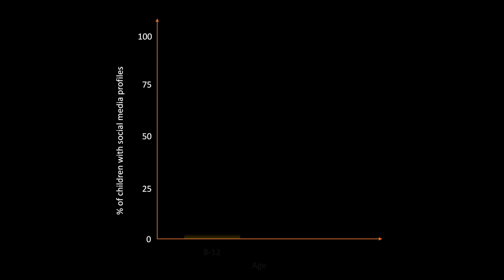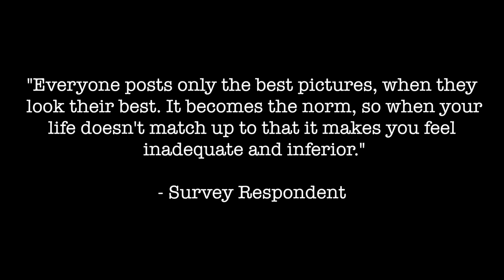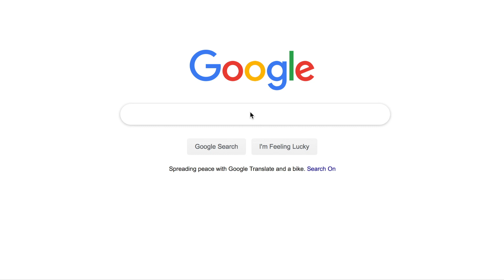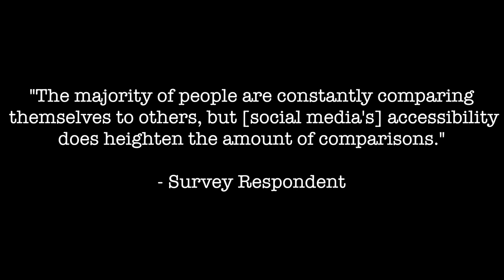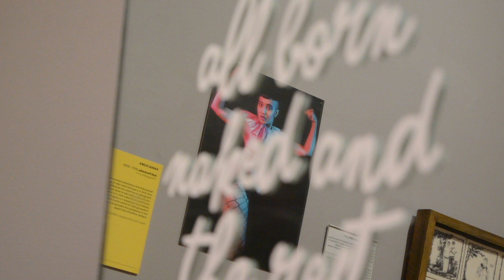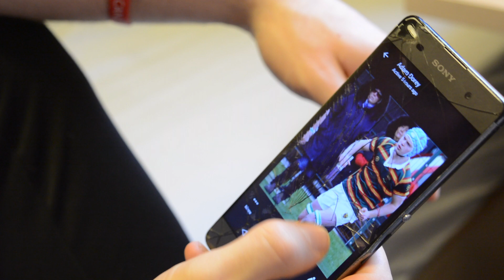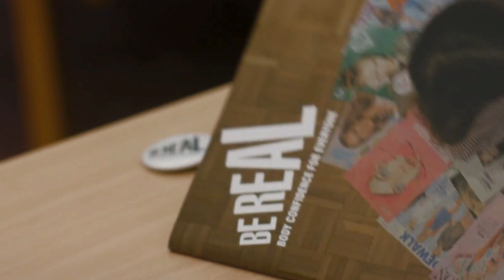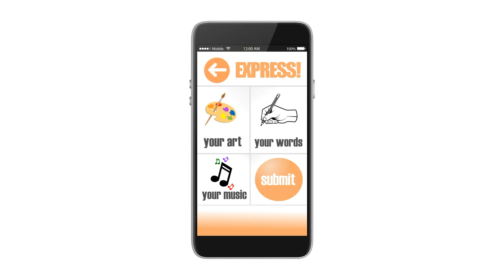SelfMore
From Research To Policy II 2018/19 Group C Campaign Video from the University of Birmingham. Group Members are:
Eliza Ball, Fruzsina Barczikai, Nia Brace and Adam Dorey